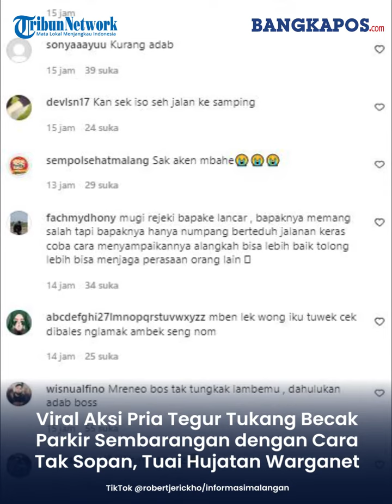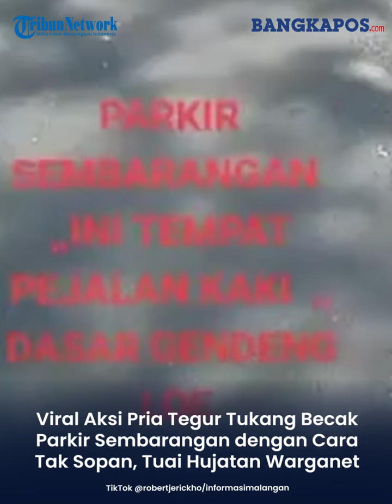Viral Aksi Pria Tegur Tukang Becak Parkir Sembarangan dengan Cara Tak Sopan, Tuai Hujatan Warganet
Bahkan pria tersebut sempat melontarkan kalimat yang kurang menyenangkan dengan menghina tukang becak.